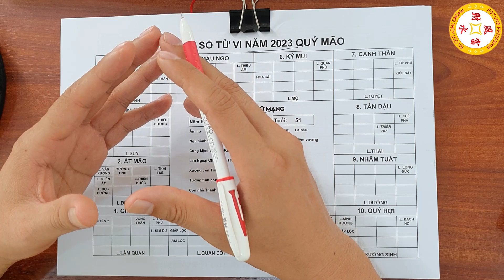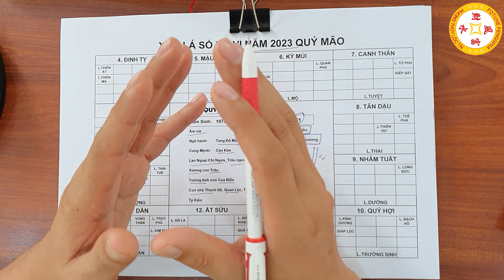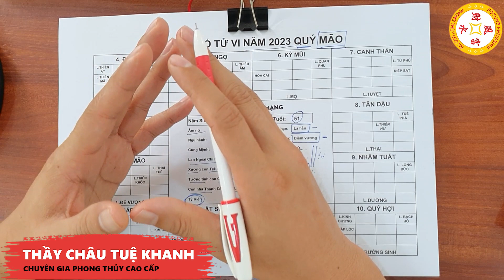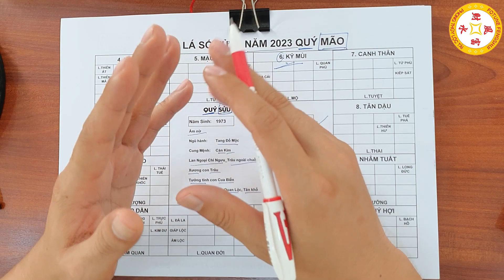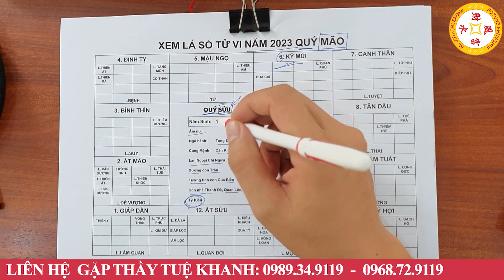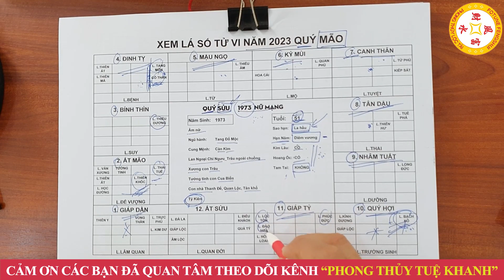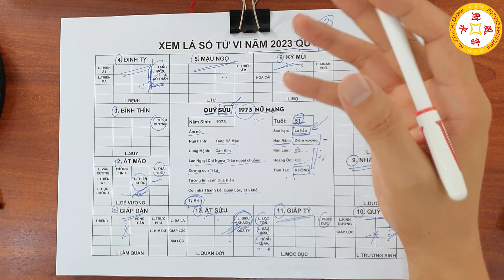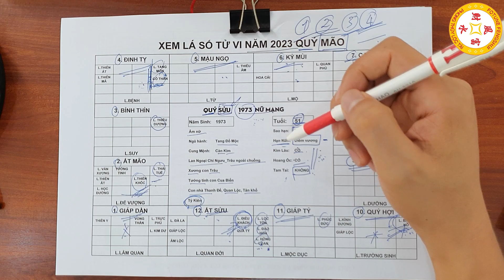Vận Mệnh Tử Vi Tuổi Quý Sửu 1973 Nữ Mạng năm 2023, Giàu Sang Khi Biết Điều Này, Tiền Chật Két